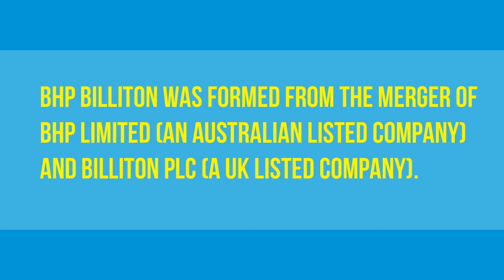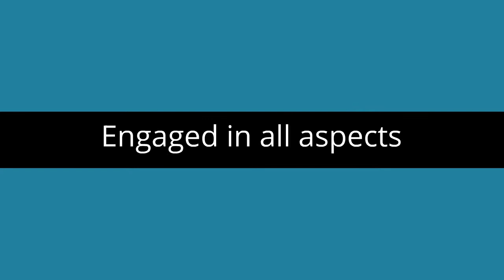BHP Billiton Company Profile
BHP Billiton is one of the largest producers of major commodities in the world. This mega-cap giant is engaged in over a dozen countries and is active in all stages of resource development. It should be noted that BHP Billiton Plc (United Kingdom) and BHP Billiton Limited (Australia) are the same company. The companies have separate legal entities but are managed and run by a single entity.